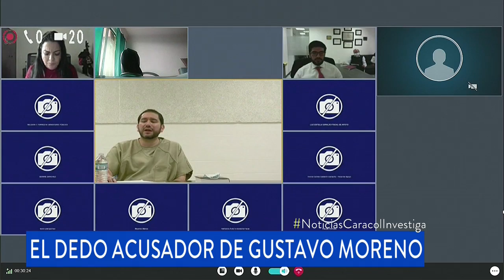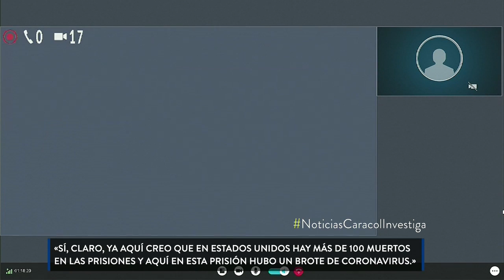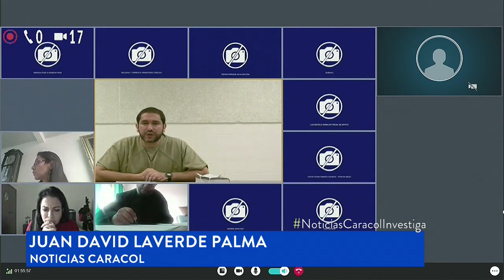Gustavo Moreno, exfiscal anticorrupción, sigue delatando cómplices del cartel de la toga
Desde una celda en EE. UU., quien fuera el jefe anticorrupción de la Fiscalía reiteró cómo con el llamado cartel de la toga se corrompió la justicia a cambio de dinero.